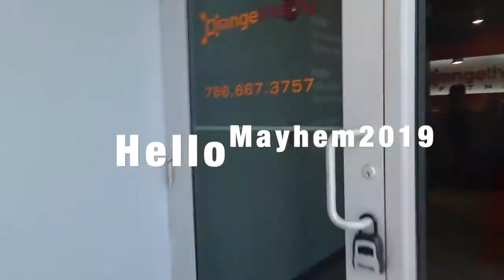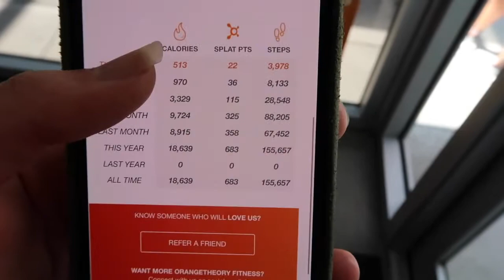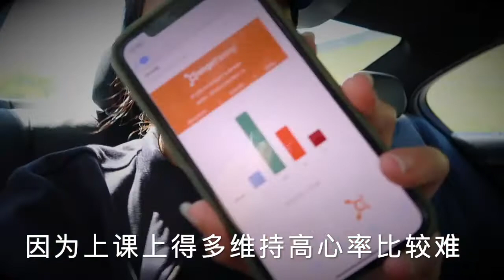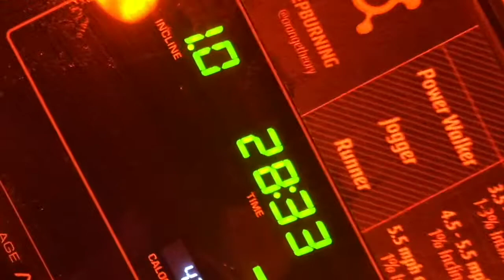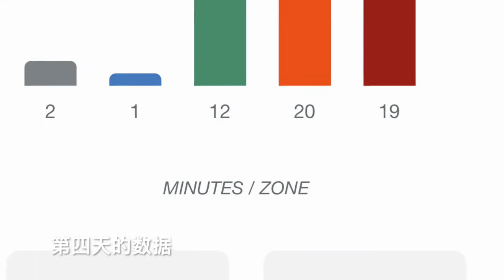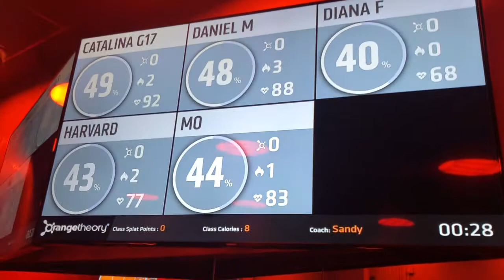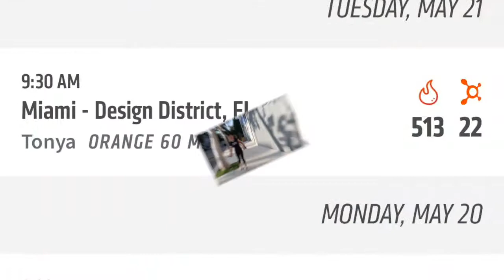【Fitness | Vlog】OrangeTheory怎么样 | Mayhem 2019全记录 | 运动健身 | 有氧减脂 | 科技健身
连着六天上完了OTF2019的Mayhem week
一般呢一年有两次这样intense的训练：
-ALL OUT MAYHEM: 6 DAYS IN MAY
-HELL WEEK: 8 DAYS IN OCTOBER
如果是会员的话可以免费注册，然后如果成功六天上四节课，会奖励一个帽子和毛巾。
美国应该哪里都有OTF，中国的话上海也有OTF哦！我之前寒假就是在上海上课的！
-Unlimited 159$/month
-跑步机 & TRX & Rower
-每次运动都有report
-Miami 健身